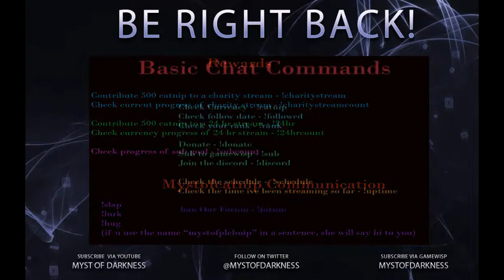Alien Isolation : Part 4 - Who's This Shady Fucktard